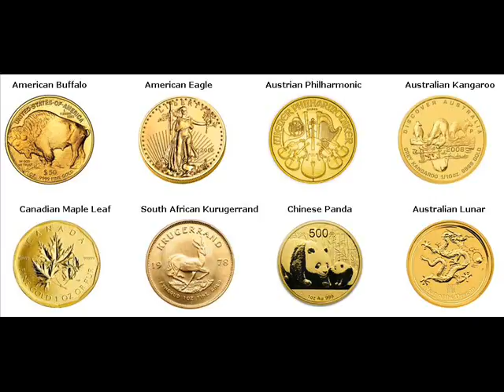Gold Bars For Sale Jeongju South Korea